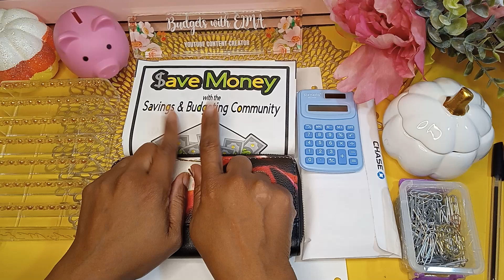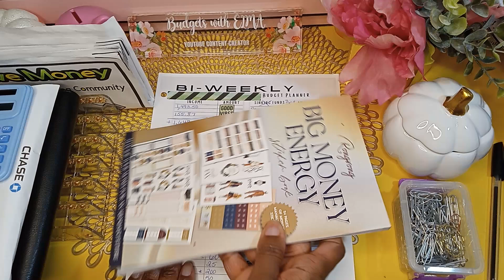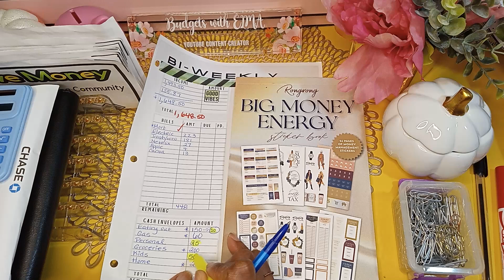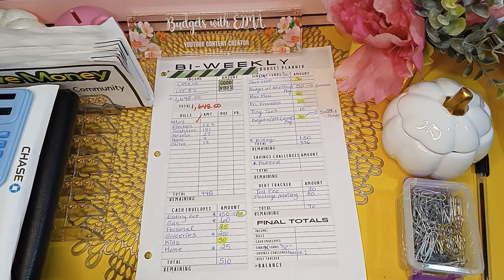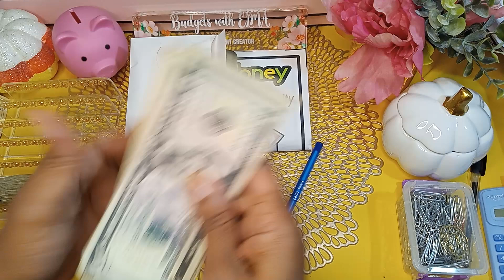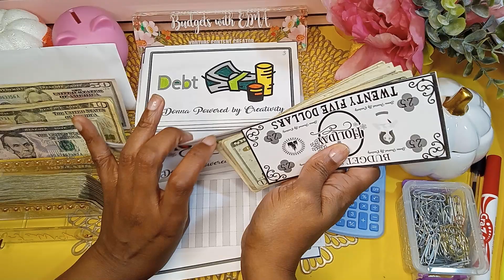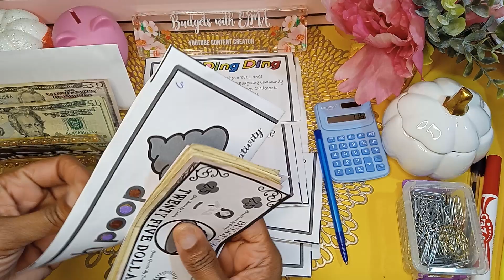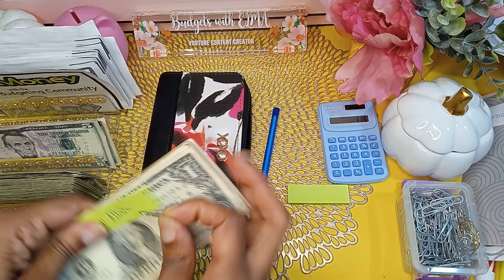Hurricane Milton Headed Our Way🙏🏽 Oct Paycheck #1 | BWM $1,648 | Save Money Hop + Cash Stuff Wallet💸